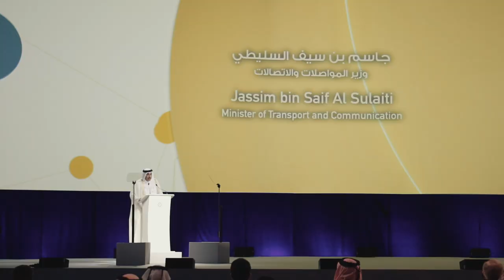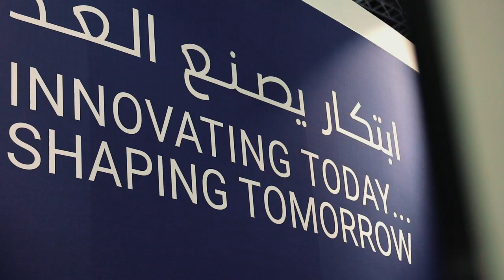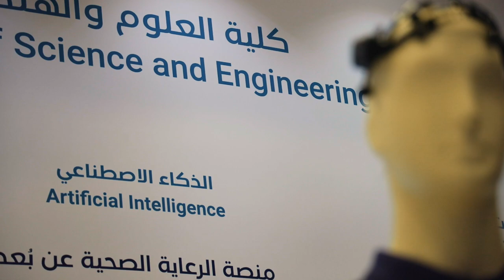An AI Enabled Future